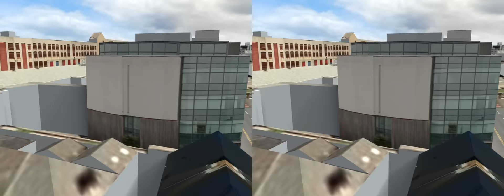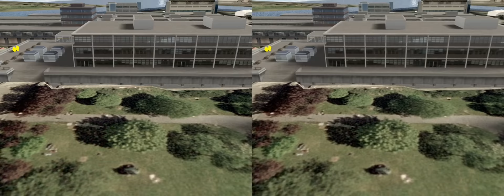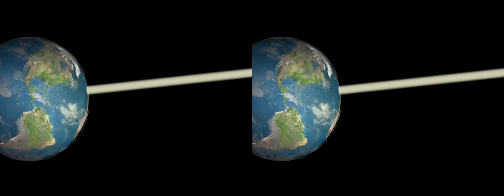From the Sea to Mars via Galway in 3D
A stereo3D movie compiled for the Astronomy Department at NUI Galway as part of the Sea2Sky exhibition in Galway, 2011.  The movie starts under water offshore Galway with a school of fish flying around, then exits the water and travels through Galway up to the the National University of Galway, before teleporting to Mars and taking a breathtaking journey through its dried river channels and canyons